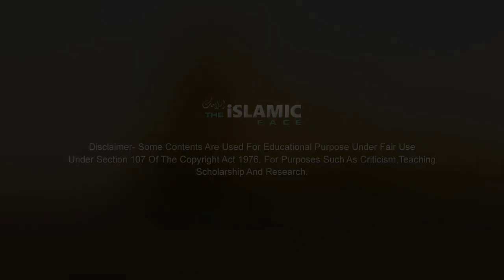Today Trending Breaking Headline News! 8-July-2019, Iran-US Tensions, Enrich Uranium,Earthquake, FBR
Today Breaking News! Today Big Headlines! Today 8-July-2019 Trending National & International News!

» Iran-US Tensions
» Enrich Uranium
» California Earthquake
» PM Imran Khan and Trump
» FBR

Today Urdu Headlines, Pakistan Army, Today (8 Jul 2019) new event, General Qamar Javed Bajwa, Bilawal Bhutto, Nawaz Sharif 8 Jul 2019, Tehreek-e-Labbaik Pakistan (TLP), ISI, Pakistan Peoples Party, Maulana Fazl-ur-Rehman, iFaces Latest News in Urdu, Imran Khan 8 Jul 2019, Muttahida Qaumi Movement (MQM), Today Breaking News 8 Jul 2019, Awami National Party, Pakistan Tehreek-e-Insaf, Today Top News, Pakistan Muslim League (N), Khadim Hussain Rizvi, Asif Ali Zardari